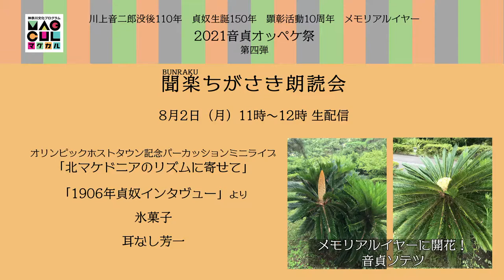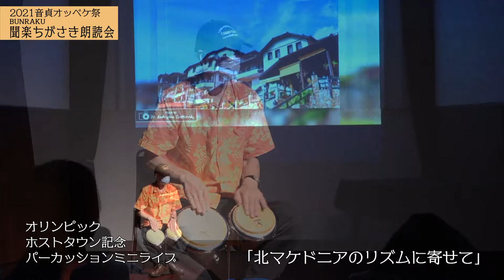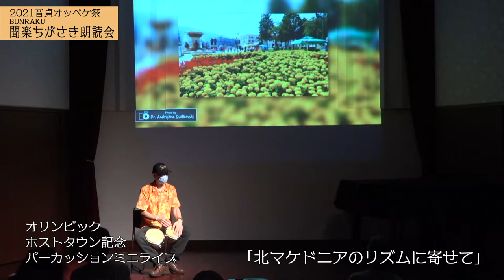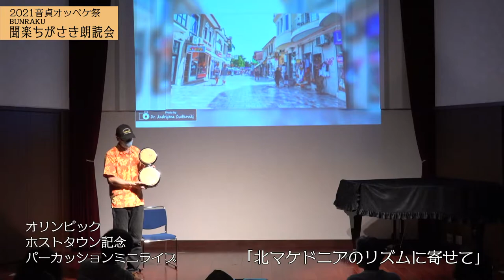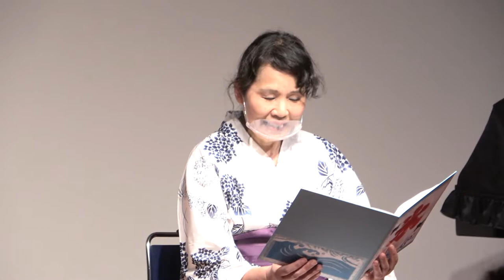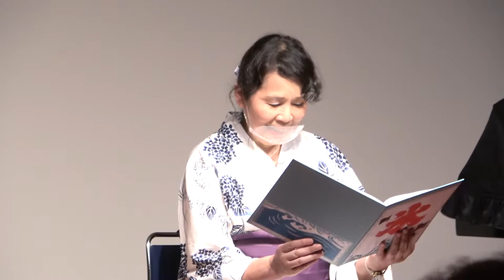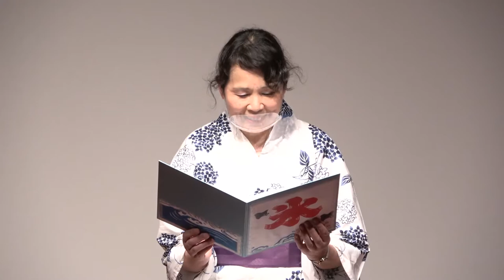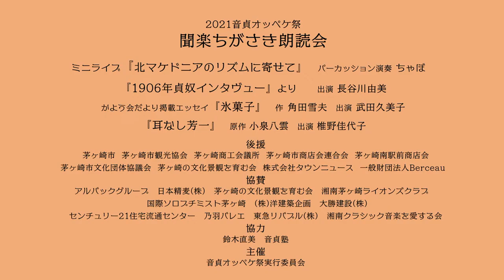「1906貞奴インタビュー」他 ”1906 Sada Yacco Interview- by Yone Noguchi" Read aloud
2021音貞オッペケ祭　第4弾　聞楽ちがさき朗読会
川上貞奴さん生誕１５０年にちなみ、
1906年ニューヨークミラー誌に掲載された、「貞奴インタビュー」を日本語で。(2011茅ヶ崎市美術館「音貞展」図録より　訳　小川稔　茅ヶ崎市美術館館長）
稀有な世界一周興行と、貞奴さんの剛毅さ、感性のしなやかさが偲ばれます。

他、
オリンピックホストタウン　北マケドニアの画像集とパーカッションミニライブBY ちゃぼ
夏の風物詩２編
「氷菓子」茅ヶ崎のショートエッセイ
「耳なし芳一」小泉八雲より

不思議な出会いでしょうか。
貞奴さんのインタービュアーは、野口米次郎。イサム・ノグチの父親です。
イサム・ノグチは、子どもの頃、茅ヶ崎に母レオニーと住むことになります。
そして、レオニーは、大磯で小泉八雲の息子の家庭教師をしていたとか。
湘南の文化人ネットワークといったところですね

出演　湘南シレーネ
主催　音貞オッペケ祭実行委員会
神奈川県文化芸術活動団体補助事業

2021 Otosada Oppeke-sai Festival 4th
In honor of Sada Yacco's 150th birthday,
"Sada Yacco Interview" published in New York Miller magazine in 1906 in Japanese.
It is reminiscent of the rare round-the-world entertainment, the sturdiness of Sada Yacco, and the suppleness of her sensibility.
From 2011 Chigasaki City Museum of Art "Otosada Exhibition" catalog.
(Translated by  Minoru Ogawa, Director of the Chigasaki City Museum of Art)

North Macedonia Photograph and Percussion Mini Live by Chabo Kato.
Two other summer traditions
"Frozen dessert" 氷菓子 Short essay
"Miminashi Houichi" 耳なし芳一 from Yakumo Koizumi

Is it a mysterious encounter?
Sada Yacco's interviewer is Yone Noguchi. Isamu Noguchi's father.
Isamu Noguchi will live in Chigasaki with his mother Leonie as a child.
And Leonie was a tutor of Yakumo Koizumi's son in Oiso.
It's like a network of cultural people in Shonan.

Appearance: Shonan Sirene
Organized by Otosada Oppeke Festival Executive Committee
Kanagawa Prefecture Cultural Arts Activity Group Subsidy Project